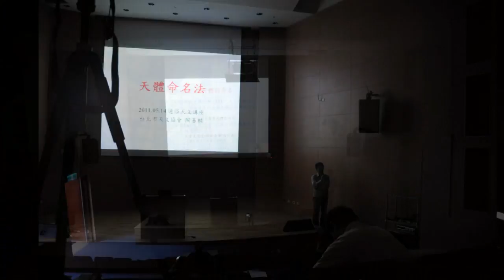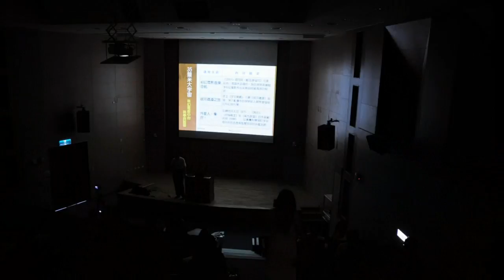2011_05_14_天文通俗講座(二)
2011_05_14_天文通俗講座(二)
2011年5月14日

主辦單位：台北市天文協會  親子觀星會
指導單位：中央研究院天文及天文物理所